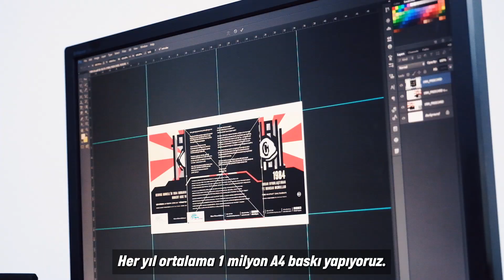NİLÜFER BELEDİYESİ MATBAASI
2016 Yılında faaliyete giren matbaamızda, kurumumuzun ihtiyacı olan; afiş, el ilanı, broşür, program kartı, resmi evrak ve defterleri üreterek her yıl %90 oranında tasarruf sağlıyoruz. Kurum içi hizmet vermenin yanı sıra Sosyal Projeler ve Koordinasyon Kurulu’ndan onaylanan sivil toplum kuruluşlarının baskı taleplerini de karşılıyoruz.